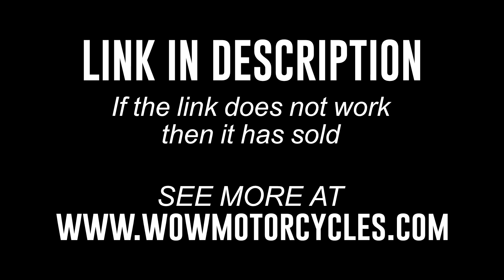2016 Honda® NC700XD DCT NC700XD ABS NC700XD DCT ABS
2016 Honda® NC700XD DCT NC700XD ABS NC700XD DCT ABS